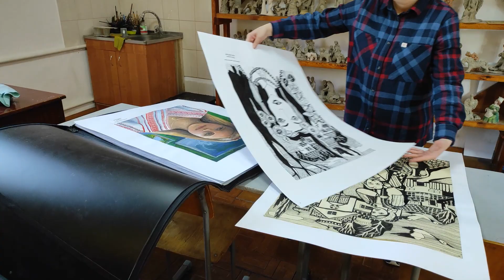Виставка Радехівської школи мистецтв